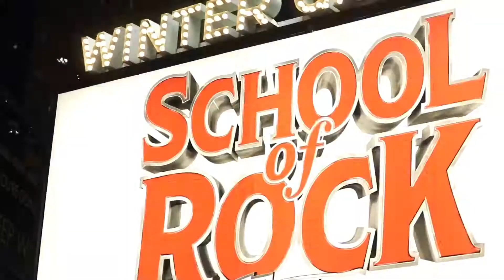New York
Actors Society trip to NYC 2017